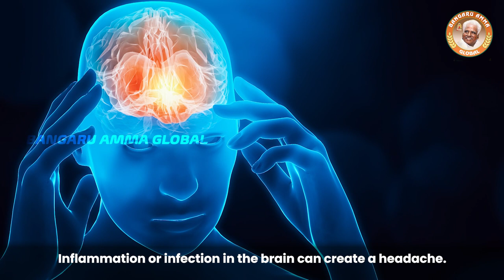Cold-related Headache | Dr Arul Sorubi | Oct 14, 2022 | Om Sakthi Global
Headaches are caused due to many reasons. One of them is due to Cold,  one of the most common problems faced by most of us. We end up treating the symptoms rather than the root cause. Our Amma has given a very simple natural medication that not only helps right away but also helps in eradicating the problem.

Om Sakthi Music App is your companion all the time, 24 x 7 Amma Songs, subscription proceeds go to Melmaruvathur Siddhar Peedam